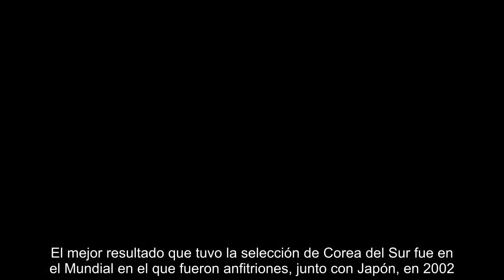Reverencias, huevos y almohadas voladoras: la extraña recepción a Corea del Sur en Seúl tras la vict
La Selección de Corea del Sur arribó a su país tras la participación en la Copa del Mundo que se disputa en Rusia. Mientras que la mayoría de la gente que fue a recibirlos les brindó una ovación por la performance que mostraron ante Alemania, hubo un grupo de aficionados que lanzaron huevos y almohadas hacia el plantel.  Según se pudo ver en el video que compartió la cadena asiática "NocutV", los futbolistas "se avergonzaron" con lo que estaba ocurriendo. Sin embargo, continuaron con el evento que se llevó a cabo en el aeropuerto de Incheon.   "Durante la ceremonia de recibimiento del equipo de fútbol de la Copa Mundial de Rusia en el Aeropuerto Internacional de Incheon, el día 29, hubo un acontecimiento llamativo cuando un ciudadano lanzó huevos y almohadas hacia los atletas", informó la prensa local.   Corea del Sur abandonó Rusia tras quedar en el tercer lugar del Grupo F, por detrás de México y Suecia, quienes ocuparon el segundo y primer lugar respectivamente. Los dirigidos por S...